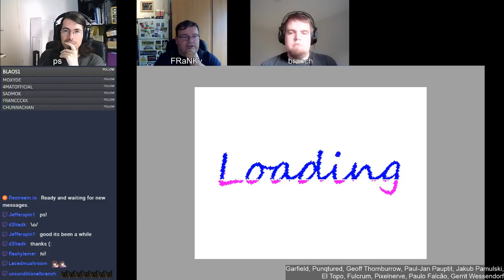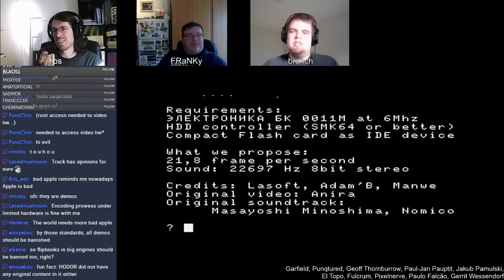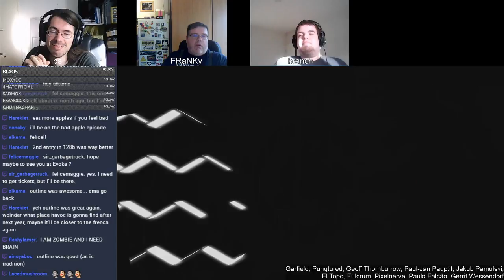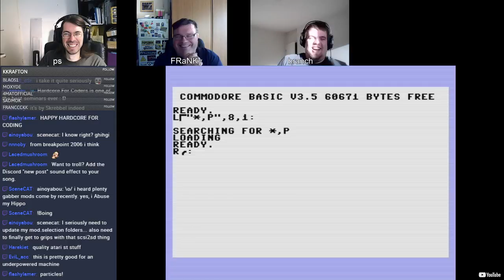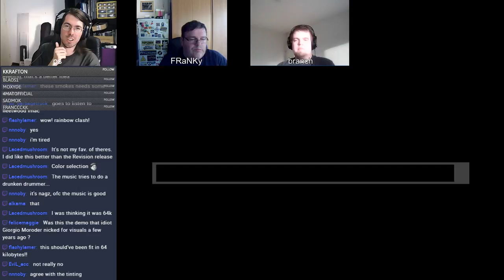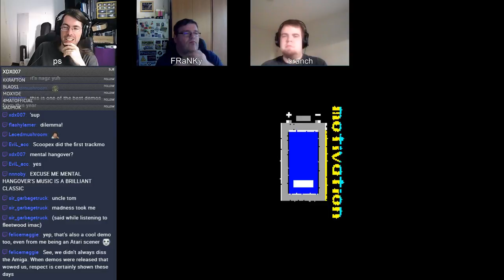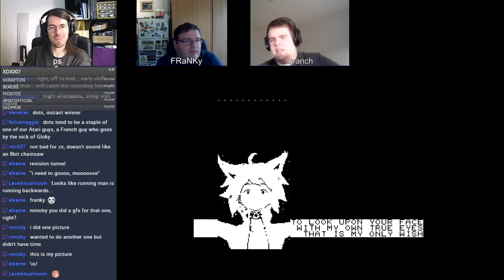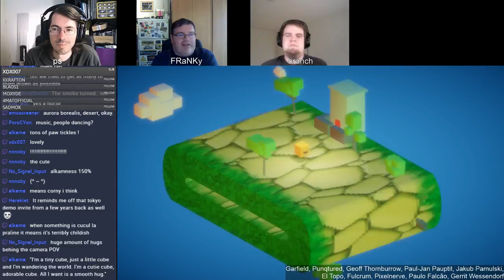Mystery Demoscene Theater 9000 s03e07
Livestream chat about the demoscene, hosted by ps/TPOLM
Guests in this episode: FRaNKy & branch